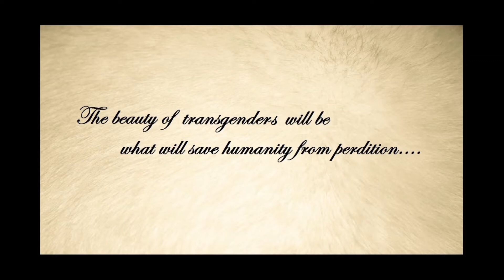The beauty of transgenders will be what will save the humanity from perdition...